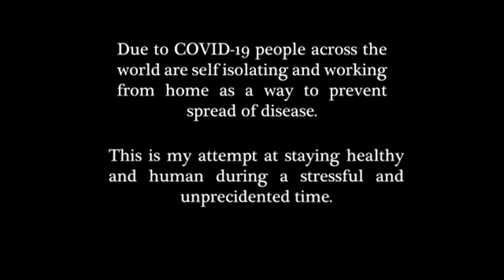Self Care in Self Isolation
Part one of a multi part series. While I've been in self isolation with my roommates I've not been able to take my mind off of the pandemic. This miniseries is my attempt at reclaiming my humanity and moving forward in a world that seems to be stagnant.